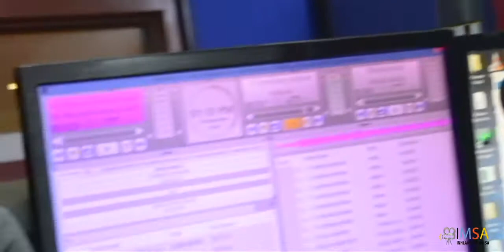Khalesakhe Donda Interview @icora fm